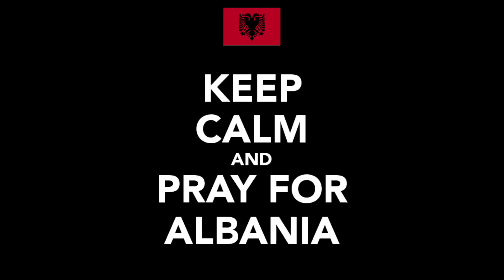REACTION| ALBANIA + KOSOVO vs SOUTH AFRICA Rap/ Hip Hop/ RnB/ Pop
PRAY FOR ALBANIA

Send in you song suggestions FROM ALL OVER THE WORLD here 👉🏾

Today’s MusicMondays is ALBANIA + KOSOVO vs SOUTH AFRICA Hip Hop/ Rap/ Pop/ RnB !! If you like this video then share it to your friends and family :) If you share it and tag me on twitter or snap me, then I’ll make sure to send you a message!

Remember to L I K E • C O M M E N T • S H A R E • S U B S C R I B E ☼

﹉﹊ Music featured ﹍﹎